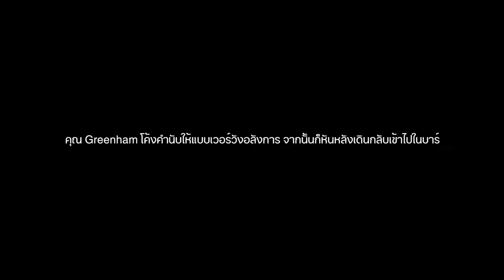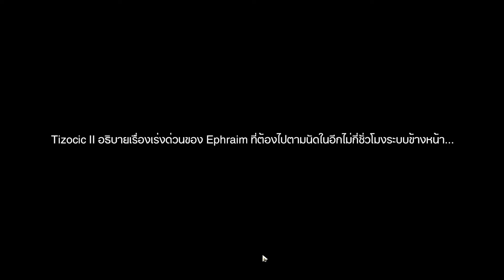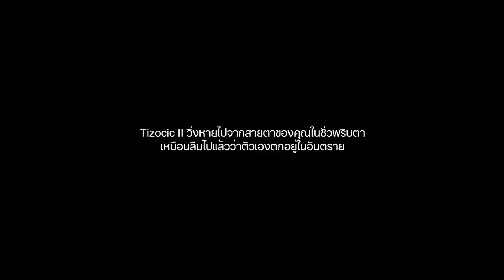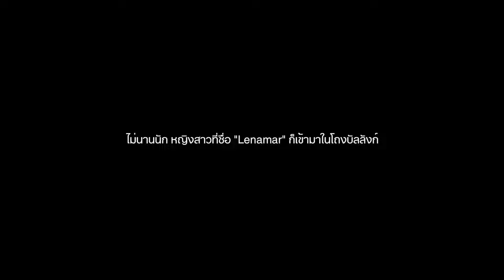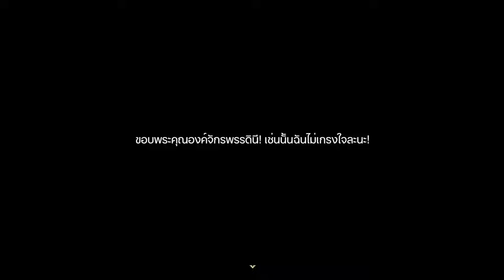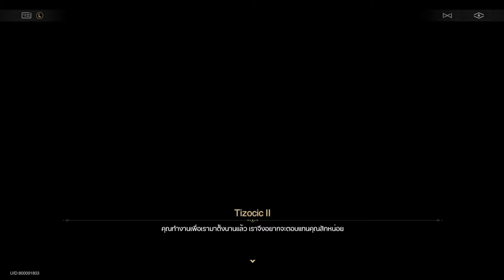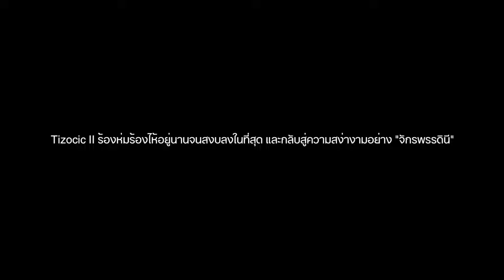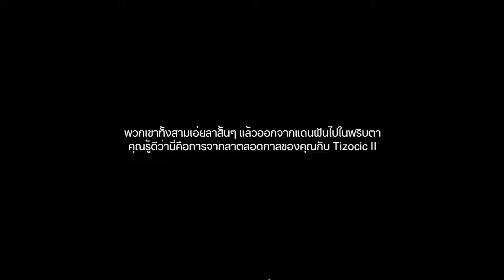"คนดีหายาก" - จักรพรรดินี Tizocic II | Honkai: Star Rail